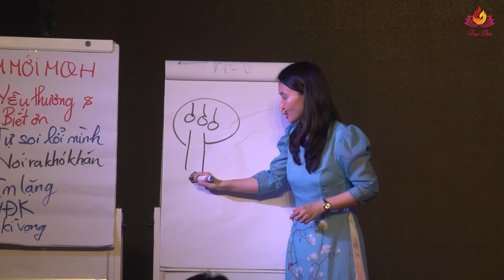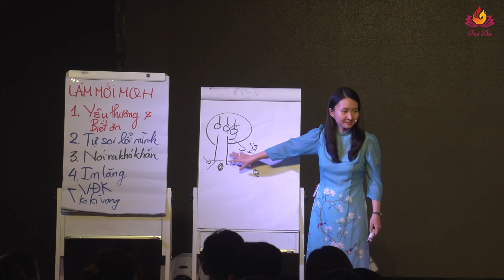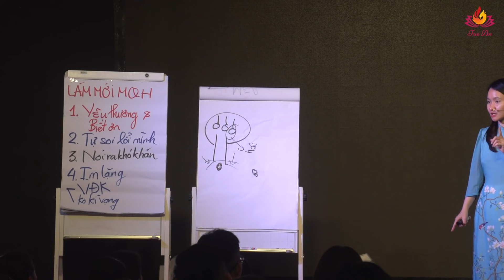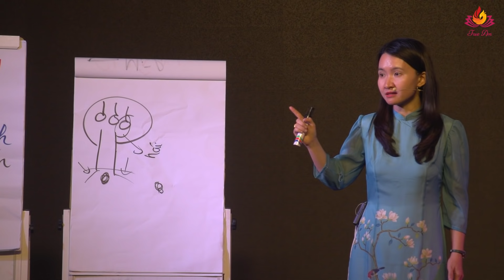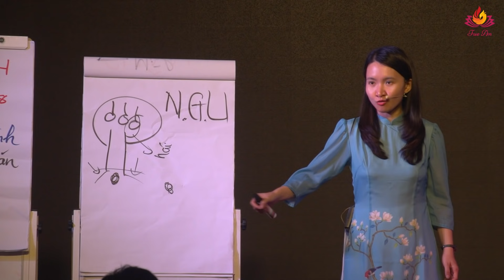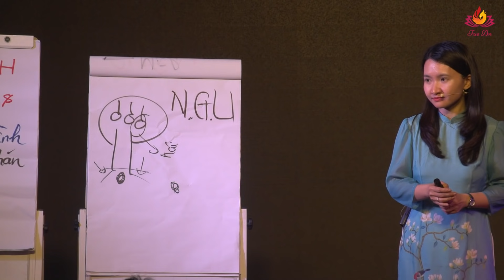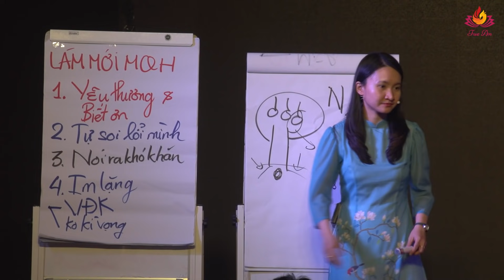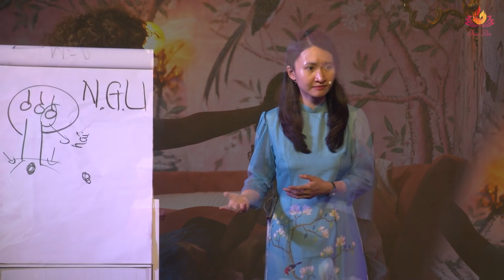Người Vợ Mà Biết 2 Điều Này Gia Đình Sẽ Hạnh Phúc Cả Đời